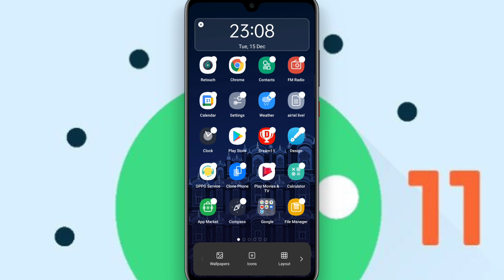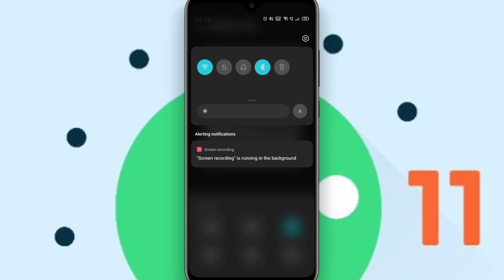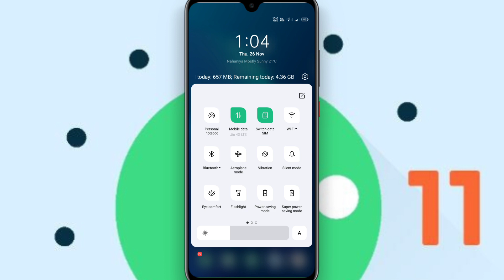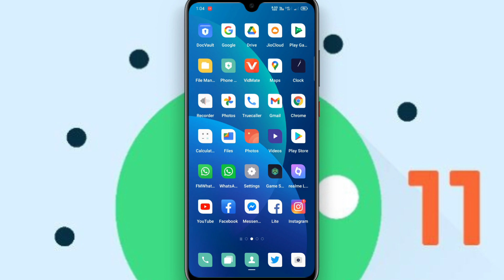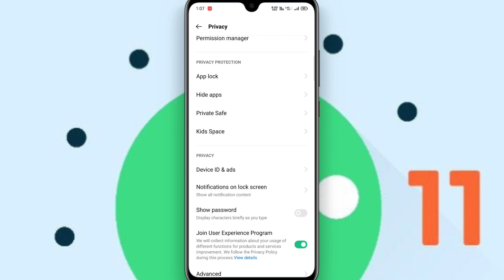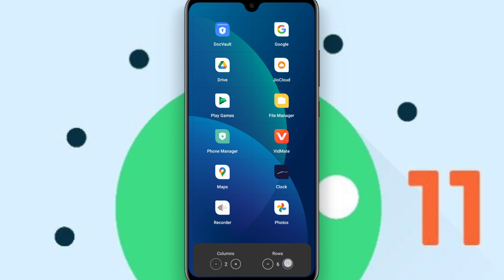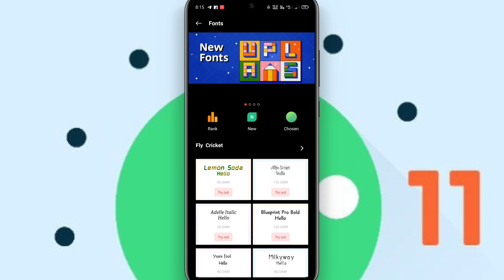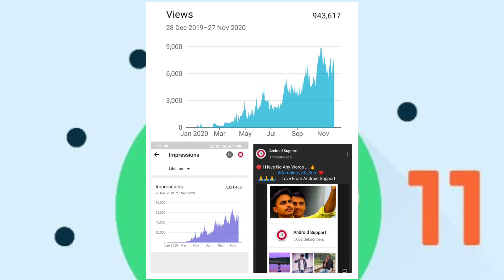🔴 Hand's On : Oppo F11 Pro ColorOS 11 Update 😀 ~ Oppo F11 Pro Android 11 Update ~ Oppo F11 Pro 🔥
________ Thanks ❤️❤️❤️